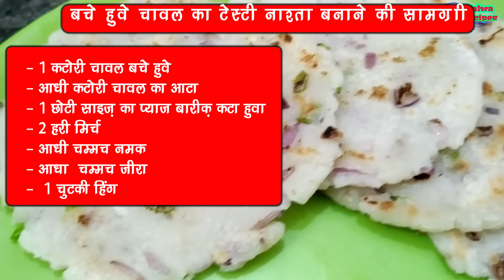बचे हुए चावल का नास्ता बनाने का सबसे आसान तरीका - Chawal Recipe - Rice Recipe -bache chawal ka nasta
Watch our Popular 5 Recipes -

1 - हलवाई जैसे छोले बनाए घर में - Chole Recipe-Chole Masala Recipe-Restaurant Style Chole-Punjabi Chole

2 - makki ki roti banane ka asan tarika ( मक्की की रोटी बनाने का आसान तरीका )

3 - ऐसे बनाये लौकी की सब्जी नहीं कर पायेगा कोई खाने से मना - Lauki ki Sabji - lauki chana dal recipe

4 - पनीर को टक्कर देने वाली है यह बेसन रैसिपि - besan recipes - pitod ki sabzi recipe - pittor recipe

5 - bati without oven and tandoor ( kadai me ) ( कड़ाई में बाटी बनाये आसानी से )

अगर यह विडियो और रेसिपी आपको पसंद आये तो विडियो को like जरुर करें और अपने friends और relatives के साथ share भी जरुर करें .